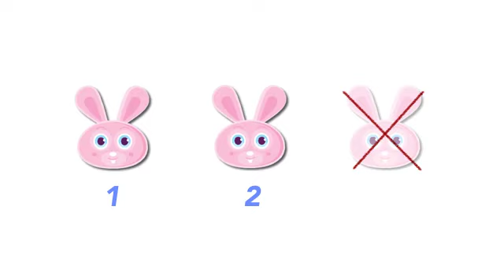3.1 Representar cuentas de resta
Cuentas de resta